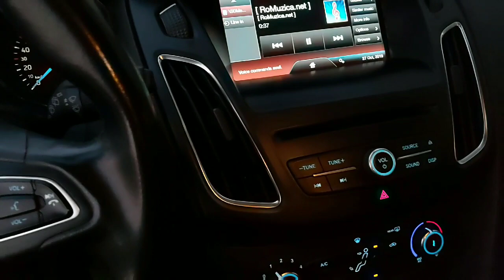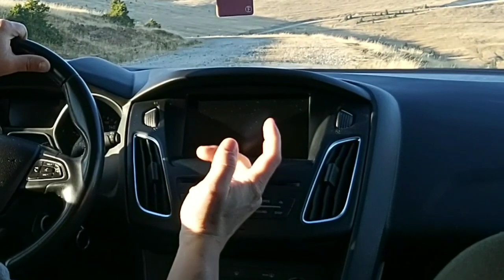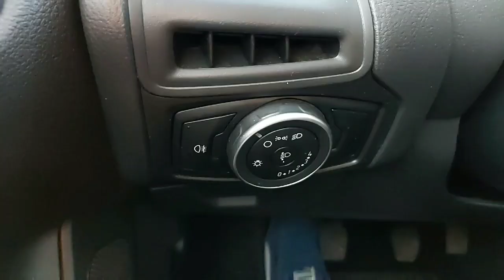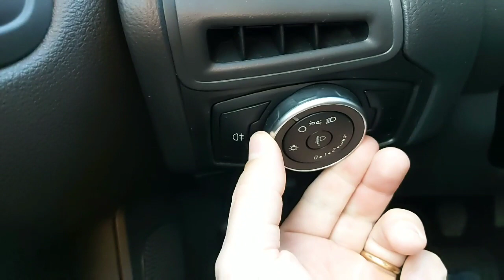Review Ford Focus Mk3 Facelift